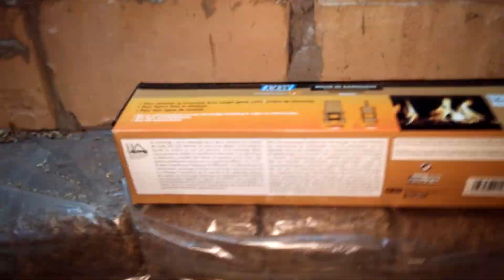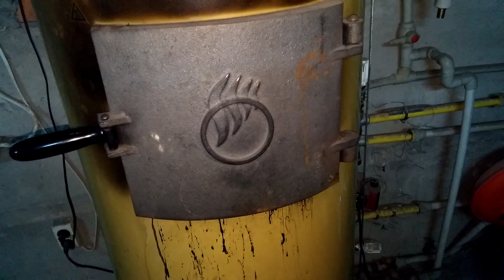Как чистить твердотопливный котел (камин) с помощью "полена" (реальный тест-драйв).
Как чистить твердотопливный котел (камин) с помощью "химического полена".
На примере твердотопливного котла Stropuva S 20U (на укороченной базе)
Реальный отзыв о использовании "химического полена" в чистке твердотопливного котла.